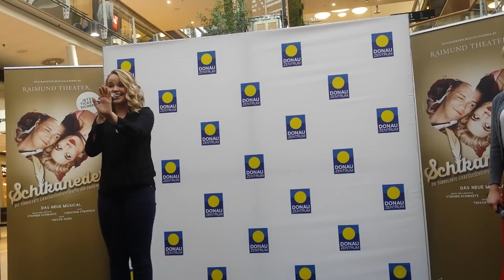Katie Hall & Milica Jovanovic - Freut euch mit mir - Schikaneder